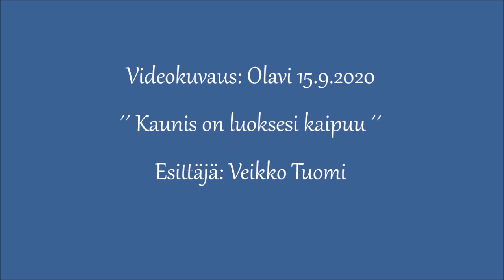Veikko Tuomi - Kaunis on luoksesi kaipuu..🎵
Niin aina..🙄